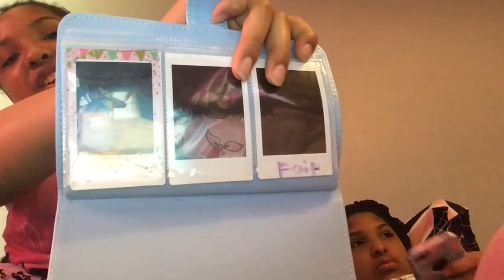Handcuffed to each other for 24 hours